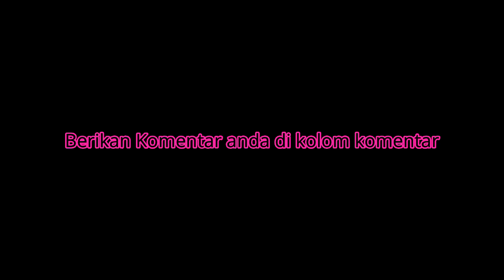TERNYATA BEGINI TEKNIK BERKORBAN BENTENG UNTUK MENANG, KASPAROV VS TOPALOV (Leon Man Rapid 1998)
Permainan atau gameplay catur para grandmaster dunia yang bisa kita pelajari taktik, jeb4kan dan ser4ngannya sehingga kita bisa meraih kemenangan dalam permainan catur